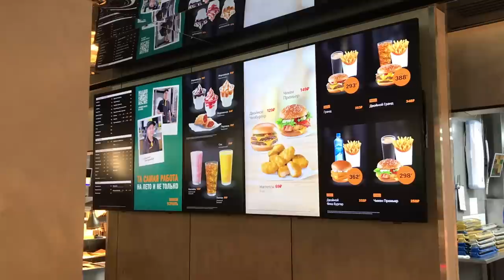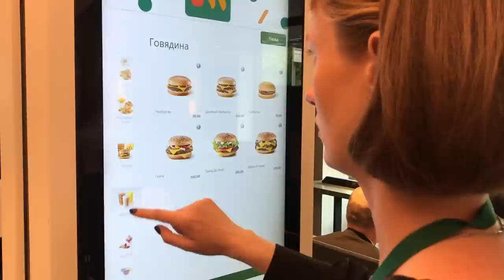Открытие Макдональдс после ребрендинга во "Вкусно и точка"